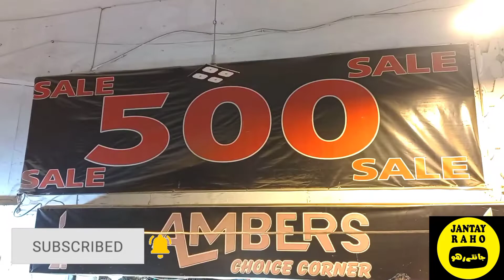Tariq Road Karachi | Cheapest Branded Kurti Sale & Fancy Suit Shopping in Amber's Choice Cornor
Shop Name Amber's Choice Cornor
Shop adress C-21 Near Allied Bank.  Main Tariq Road .karachi
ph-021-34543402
WhatsApp Number
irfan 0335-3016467